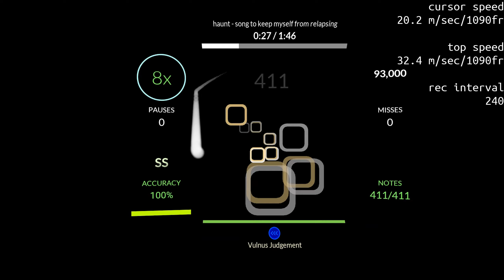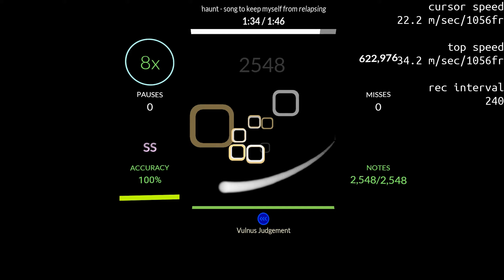haunt - song to keep myself from relapsing (S--- FC NP)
I did this like 3 days ago lol. I got 3 misses on s-- and like 16 on s-, this map is incredibly hard to acc.

This video was recorded a while ago but these are my current settings
Settings:
Approach rate: 45
Spawn distance: 27.5
Fade length: 50%
Half ghost: Off